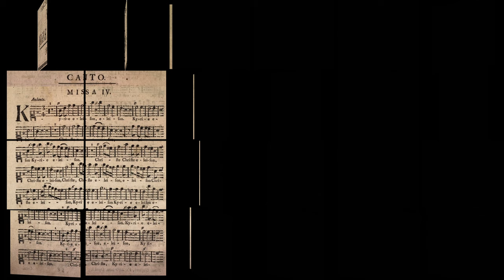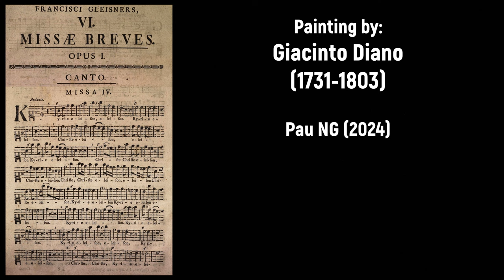Franz Johannes Gleissner (1761-1818) - Missa Brevis IV (1793)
Alles Gute zum Geburtstag Franz Johannes Gleissner! 🙏🏼📯

Composer: Franz Johannes Gleissner (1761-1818)
Work: Missa Brevis IV aus "VI. Missae Breves op. I" (1793)
Performers: Marianne Rüеggе (soprano); Cornelia KrätIi-Riеckmаnn (alto); Reto Hofstеttеr (tenor); Frédéric Bοlli (bass);
Thurgаuer Kammerchor; Thurgаuer Barockensemble; Raimund Rüеggе (conductor)

Missa Brevis IV (1793)
1. Epistelsonate 0:00
2. Kyrie 3:01
3. Gloria 5:48
4. Credo 8:47
5. Sanctus 12:37
6. Benedictus 14:59
7. Agnus Dei 18:59
8. Epistelsonate 22:38

Painting: Giacinto Diano (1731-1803) - The Dedication of the Temple at Jerusalem

Franz (Francesco) Johannes Gleissner [Gleisner, Glausner, Pleisner]
(Neustadt, 6 April 1759 - Munich, 18 September 1818)

German composer, singer, contrabass player and publisher. Trained at the Jesuit Gymnasium in Amberg, he composed his first work, a Requiem, in 1778. In 1780 he went for further education in Munich, where he was attached to a military regiment in 1785. He was able to compose for the stage during the next several years, and in 1791 he became employed by the court orchestra as a contrabassist. In 1796 he founded a lithographic process for notation, which he and publisher Johann André used under royal privilege in Offenbach. In 1806 he returned to Munich to become inspector of royal printing. Gleissner worked with André on the first catalog of the works of Wolfgang Amadeus Mozart. He himself was a prolific composer, writing 30 Masses, two Requiems, eight litanies, three vespers, five offertories, 12 other sacred works, an oratorio, 12 stage works (ballets and Singspiels), 13 symphonies, four quartets, 12 Lieder, 12 flute duets, over 60 works for keyboard, and several other smaller chamber works.